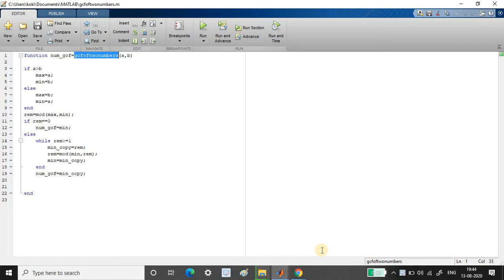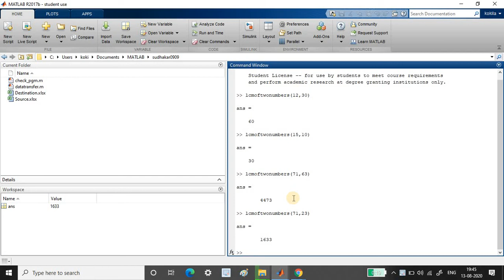Day88 100DaysChallenge- Matlab Loops | LCM of Two Numbers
Day88-LCM of Two Number
Task:

Write a code to Find LCM of two Number
 LCM(12,30)=60

Note: This code can be done using the in-built command. But for the challenge, I am trying to avoid those.